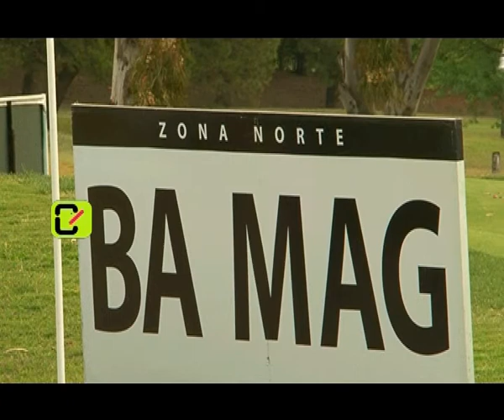Connecting Torneo de Golf Revista Ba Mag (Pacheco Golf)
Torneo de Golf en Pacheco Golf - Revista Ba Mag